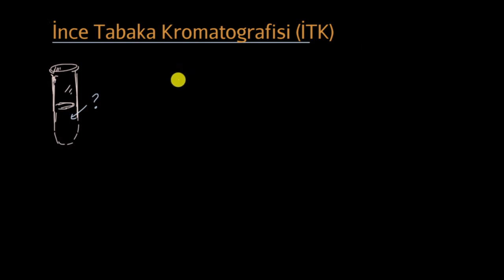İnce Tabaka Kromatografisi (İTK) (Kimya)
50 dilde 120 milyon öğrencinin faydalandığı, dünyanın en büyük ücretsiz öğrenme platformu Khan Academy’de, matematikten sanat tarihine, ekonomiden fen bilimlerine, basit toplamadan diferansiyel denklemlere, ilkokul seviyesinden üniversite seviyesine her yaş için binlerce ders videosu, konu anlatımı, soru çözümü, interaktif alıştırma ve daha fazlasına tamamen ücretsiz ve reklamsız olarak ulaşabilirsiniz.